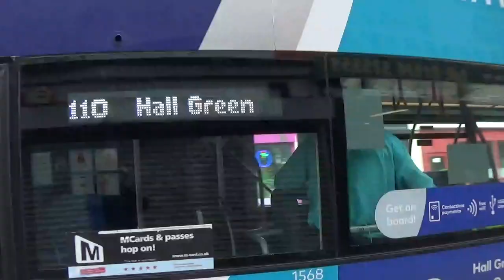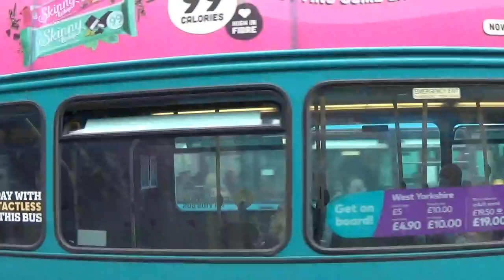Buses of Yorkshire 2021-Wakefield Variety with Arriva, Globe, Stagecoach & Tetley's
It's August 2021 and we are in Wakefield, West Yorkshire. Arriva is the main operator here although Stagecoach runs a route or two, along with local operators Globe and Tetley's. There is also a couple of shots of coach operator Caledonian Travel.